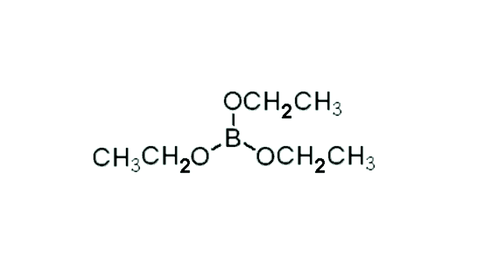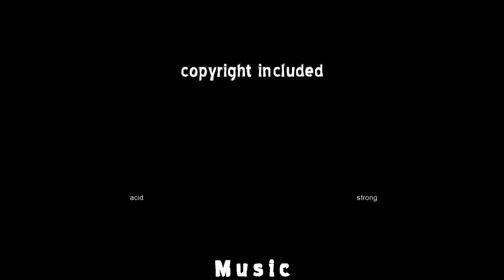Делаем зеленый огонь или борноэтиловый эфир (химия)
Борноэтиловый эфир горит очень красивым зеленым пламенем. Получают его взаимодействием борной кислоты, этанола и конц. серной кислоты. Этот эфир гори красивым зеленым пламенем!
Эксперименты в данном видео опасны! Без знания техники безопасности и определенного опыта не в коем случае не пытайтесь сами повторить какие-либо из показанных экспериментов! Видео является исключительно демонстрационным.

Однако, некоторые опыты из моих видео могут быть опасными и их повторение может нанести вред вам или вашим близким. Поэтому, настоятельно рекомендую использовать мои видео ролики исключительно в ознакомительных целях и не пытаться повторять опасные опыты. Все видео представлены для обучающих и демонстрационных целей, многие опыты были проведены профессионалами. Без специальной подготовки и знания техники безопасности не советую повторять опыты, показанные в видеороликах на данном канале.
Всем, кто хочет помочь проекту, представляю реквизиты для пожертвований. Реактивы тоже стоят денег, как и химическая посуда.

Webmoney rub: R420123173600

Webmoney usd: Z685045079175